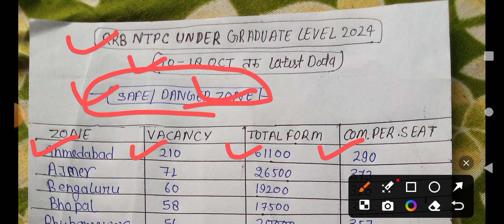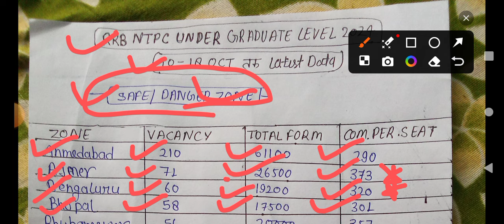RRB NTPC Safe Zone 2024 | Top 4 Safe Zone Or Danger Zone | Railway NTPC Latest Data 12th pass level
RRB NTPC Safe Zone 2024 | Top 4 Safe Zone Or Danger Zone | Railway NTPC Latest Data Graduate Level

Railway NTPC Total Form Fill Up 2024 | Railway
Ntpc Top 4 Safe Zone | NTPC 4 Danger Zone

NTPC Total Form Fill Up 2024
NTPC Safe Zone 2024
Railway total form fill up zone wise
Railway Station Master Vacancy 2024
Railway ntpc
rrb ntpc safe zone 2024, rrtb ntpc 2024,rrb ntpc
new vacancy 2024,rrb ntpc syllabus 2024,ntpc
2024,rb ntpc notification 2024,ntpc new vacancy
2024,rrb ntpc vacancy 2024,railway new vacancy
2024,rrb ntpc zone wise vacancy 2024,ntpc
vacancy 2024,rrb ntpc 2024 safe zone,rrb ntpc
best zone 2024,rrb ntpc form fill up 2024,rb
ntpc post preference 2024,ntpc 2024 vacancy,rrb
ntpc cutoff 2019 vs 2024,railway ntpc safe zone
2024,railway neW vacany 2024

kashyap academy